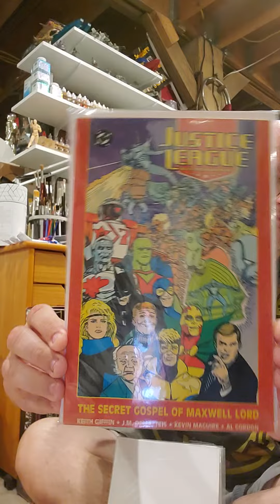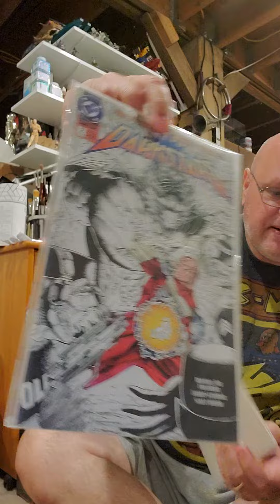Mail Call 6/25/22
Comic pick ups from Facebook